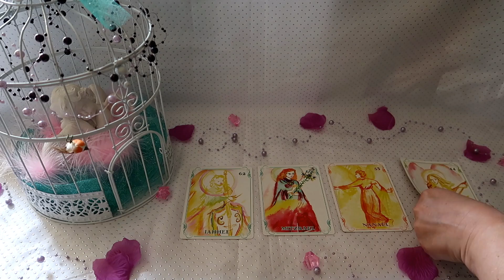Tirage offert Haziel les cartes des Anges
▬ ▬ ▬ ▬ ▬ ▬ ▬ ▬ ஜ ▬ ↓ ▬ ஜ ▬ ▬ ▬ ▬ ▬ ▬
   ░░░░░░░░ Déroule la barre d'infos░░░░░░░░
▬ ▬ ▬ ▬ ▬ ▬ ▬ ▬ஜ ▬ ↓ ▬ ஜ ▬ ▬ ▬ ▬ ▬ ▬